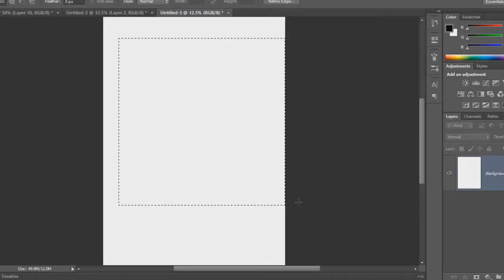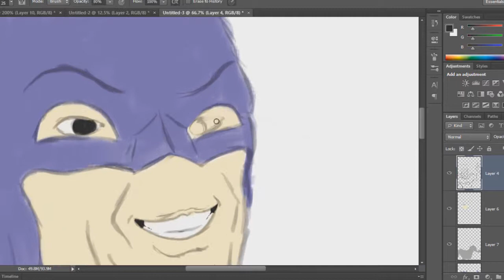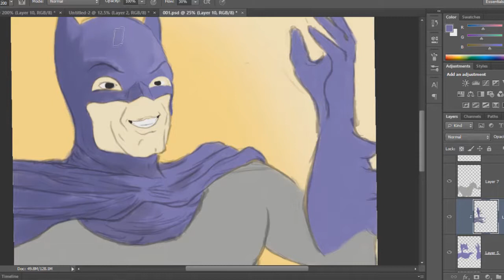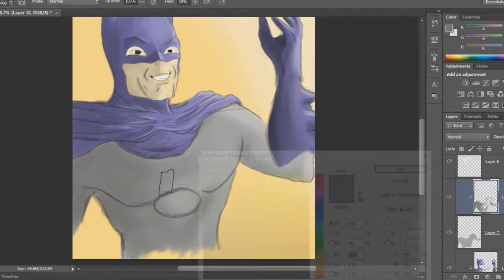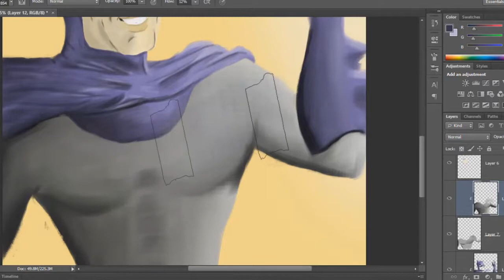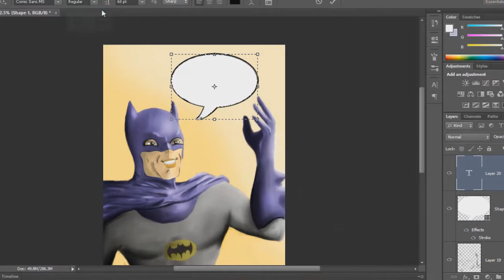Drawing Batman - (Adam West)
Uma homenagem ao eterno homem morcego, eternizado pelo ator Adam West. Aqui deixo minha homenagem a essa pessoa que divertiu tantas pessoas dentro e fora das telinhas! Obrigado Adam West!